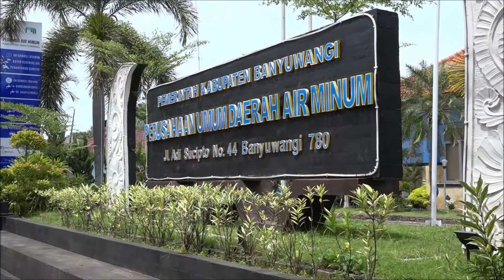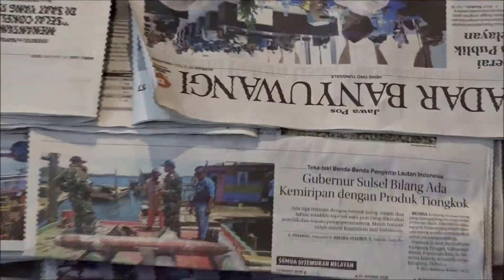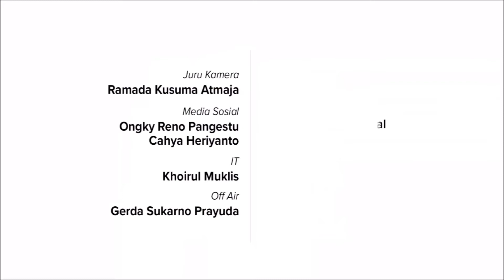Cukup Bayar 100 Ribu, Warga Berpenghasilan Rendah Bisa Langganan Air PUDAM